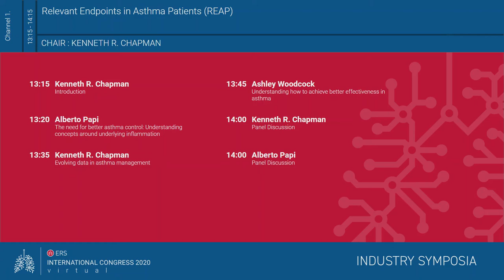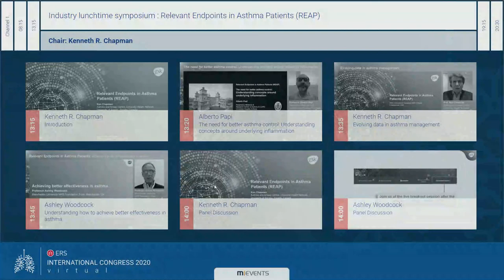Presentation #5087 1 - Kenneth R. Chapman - Panel Discussion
Kenneth R. Chapman
Panel Discussion
Presentation #5087-1

SESSION
Relevant Endpoints in Asthma Patients (REAP)
GlaxoSmithKline
Industry lunchtime symposium
Aims: In this symposium we will focus on the importance of selecting relevant endpoints for the treatment of patients with asthma. We will discuss the relevance of these endpoints to patients’ lives, informed by data from real life and clinical trials.
459

SESSION INFORMATION
 Channel 1.
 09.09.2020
13:15 - 14:15

CHAIRPERSONS
Kenneth R. Chapman